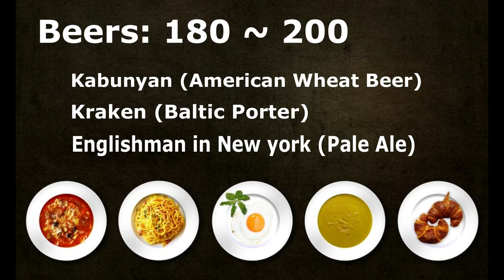Beer Review | Baguio Craft Brewery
Craving for a craft beer while in Baguio City?

Visit: Baguio Craft Brewery
4 Ben Palispis Hwy, KM 4, Baguio, 2600 Benguet

Recommendation:
Craft Beers to die!!!
Englishman in new york
Keywheat
Lagud
Ripe

Indulge with their FOOD
Smoked Pork Belly with rice
Stout Isaw
Fish Tacos
Buffalo Wings